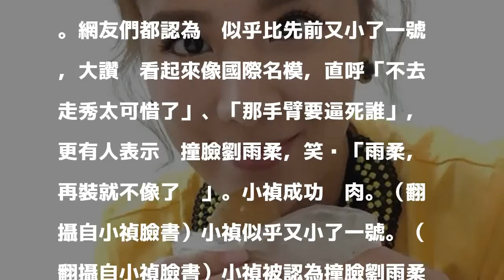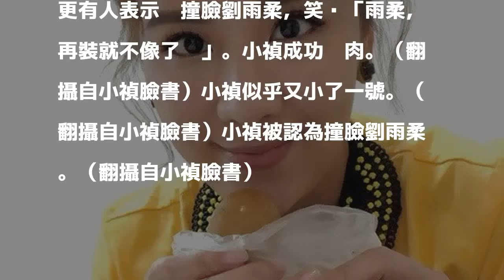又小一號！小禎秀神尖下巴 竹竿手臂網看傻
〔記者吳孟倫／台北報導〕女星小禎「胡盈禎」過去因罹患多囊性卵巢而暴肥，而她藉著飲食控制及運動成功鏟肉37公斤，驚人毅力令人敬佩。近來她至美國旅遊，今日（11）PO出一張自拍照，似乎又變瘦的模樣讓網友驚艷不已。

發表評論評論如下。